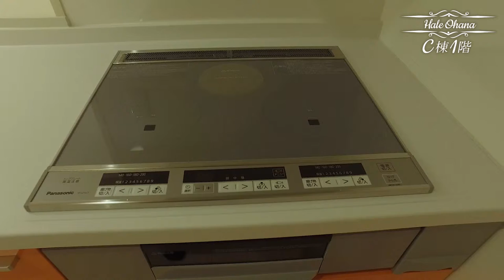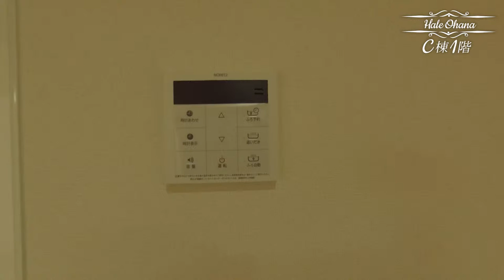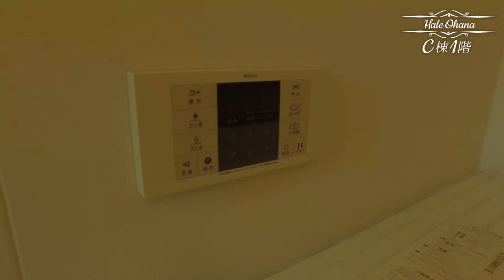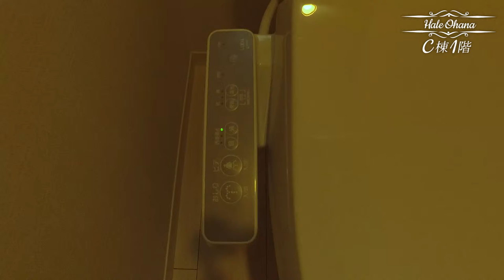Hale Ohana C棟紹介